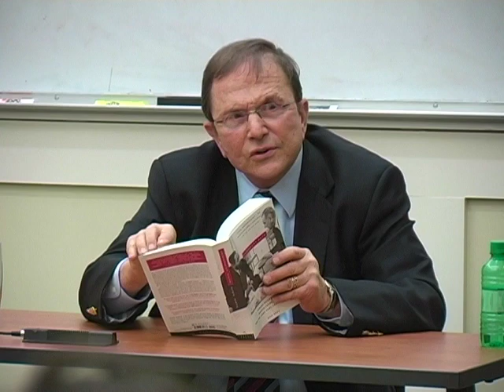Nick Kotz at the Clinton School | 2007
Nick Kotz spoke at the Clinton School of Public Service on April 20th, 2007.